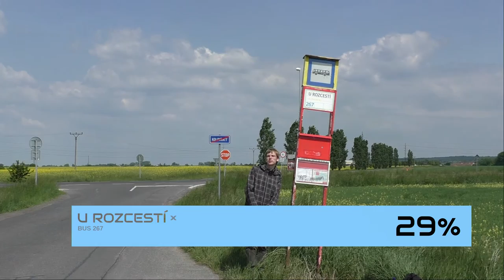U Rozcestí | RECENZE ZASTÁVKY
Viděli jste už někdy KDYKOLI zbytečnější autobusovou zastávku? Asi ne - U Rozcestí jasně vítězí.

METROBUS RECENZE vychází každé sudé úterý!